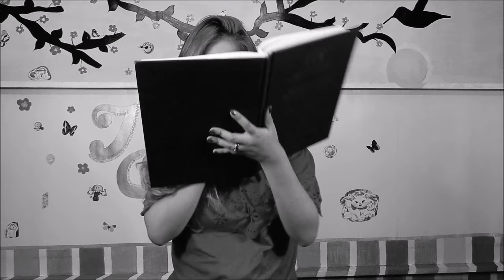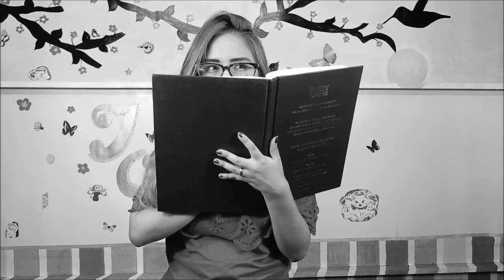Amores Imposibles - Amores Platónicos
Los quiero mucho y que cada vez crezca esta familia más y más!!!
Un abrazo a todos mis lindos & lindas!